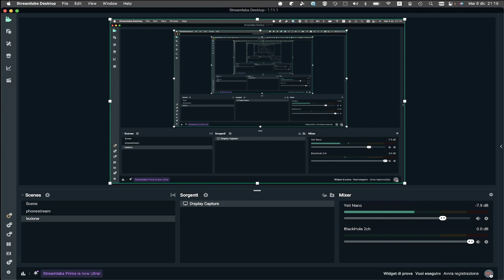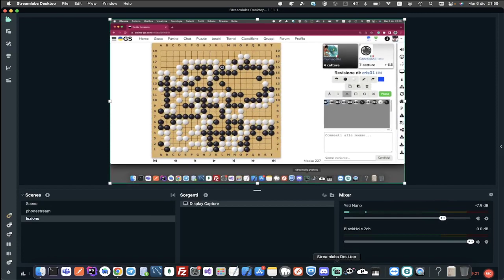55 - Munleo vs Sanreisan1